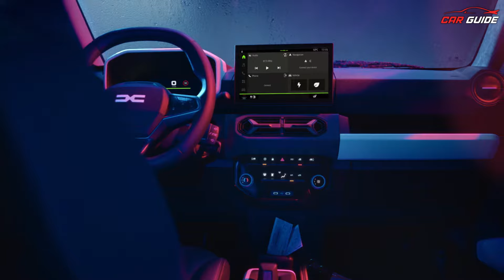Renault Kwid EV - New Electric Car India | Tata Tiago EV & MG Comet Rival -Rs 7 Lakh - 250KM Range🔥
Latest Car News India | Renault Kwid Electric has been launched in the international market and we might soon this electric vehicle in India with a close to 250KM range, fast charging options, a 10.1-inch display, and stylish and modern design in the price range of Rs 7 Lakh to Rs 10 Lakh. The new Renault Kwid will compete with the MG Comet EV, Tata Tiago EV, and more to come.
Rs 10 Lakh Electric Car
Rs 10 Lakh Car